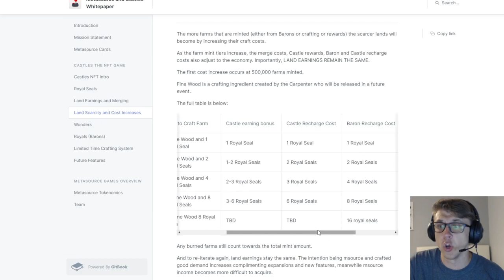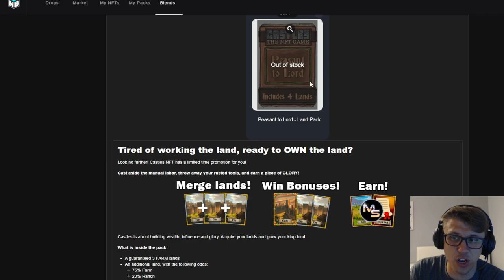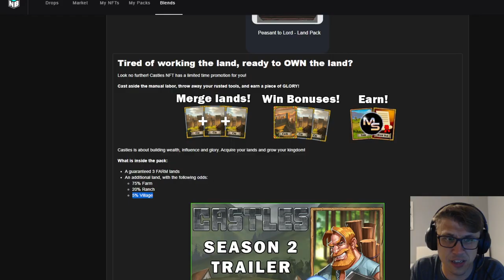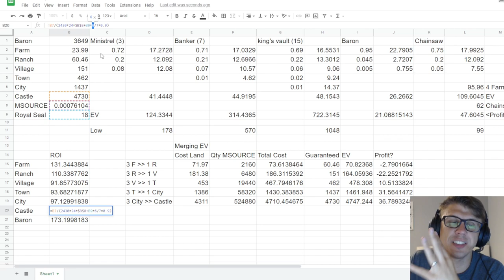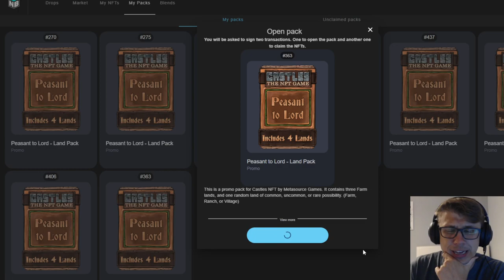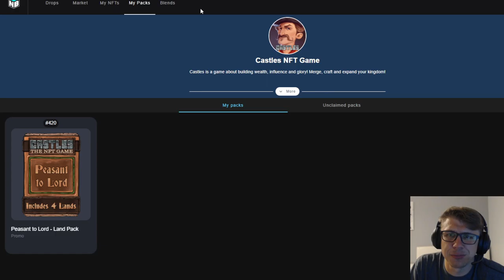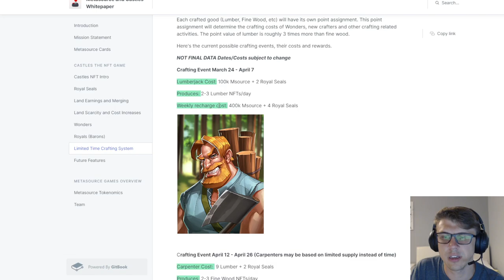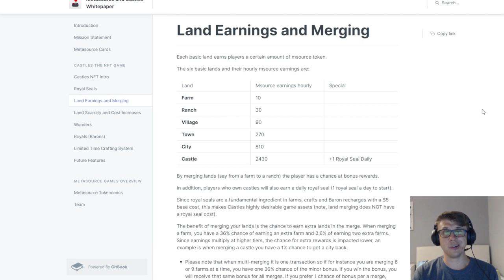I BURNED 12 Farmer's World Chainsaws - An Overview of "Castles" on WAX + Pack Opening!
I'm Jeff and, well, I mostly open cards either physically or digitally! Today I'm opening up 10 'Peasant to Lord' packs for a fairly new game on WAX, Castles! Each pack required me to BURN a chainsaw from Farmer's World in exchange. I'm still learning more about this new game myself (and learned or 'realized' more while recording this video even!) but I am currently very high/bullish on it and am actively trying to liquidate various things for WAX so I can buy more assets for Castles (not financial advice, do your own research PLEASE!)